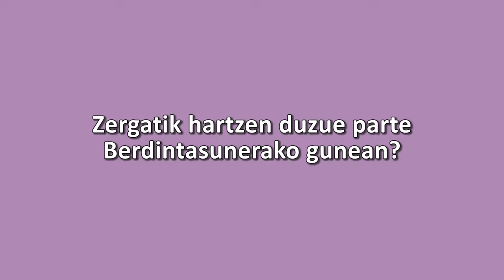Zergatik hartzen duzue parte Berdintasunerako gunean? (Ainara Madariaga, Berrio-Otxoa ikastetxea)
Berrio-Otxoa ikastetxeko irakasle den Ainara Madariaga-ren arrazoiak 2016ko Berdintasunerako gunean parte hartzeko.

- Berdintasuna komunikabideetan.